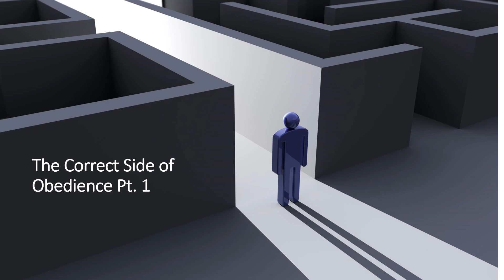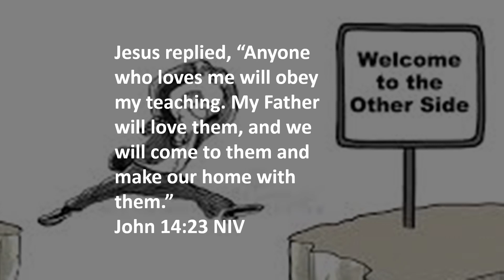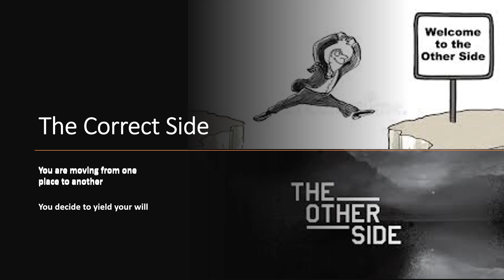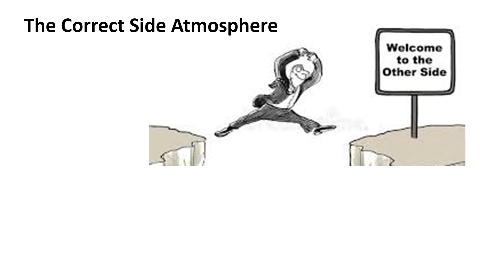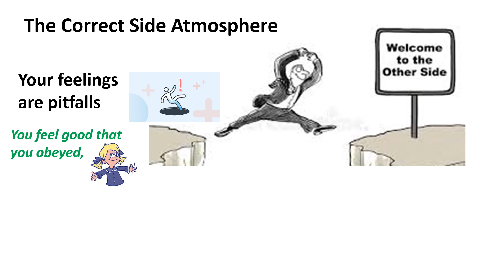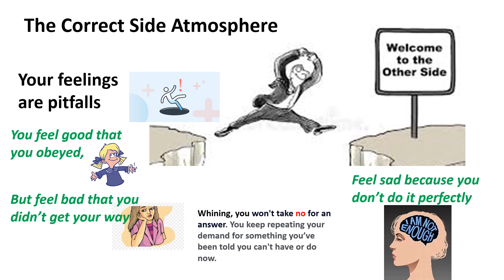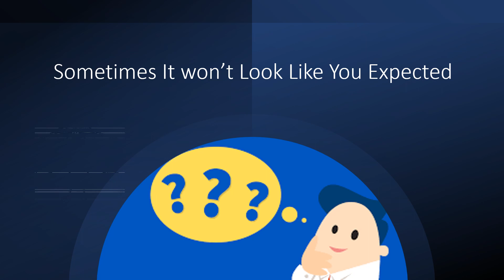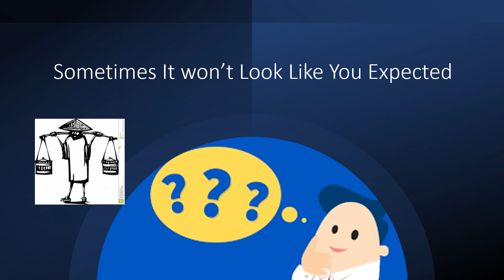The Correct Side of Obedience Episode 11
An examination of the atomsphere on the correct side of obedience. What does it look like when we choose to submit our will to God. How can our feelings affect us as we stride to be obedient to God's word. What role does our expectations and perceptions play as we seek to improve your relationship with God.